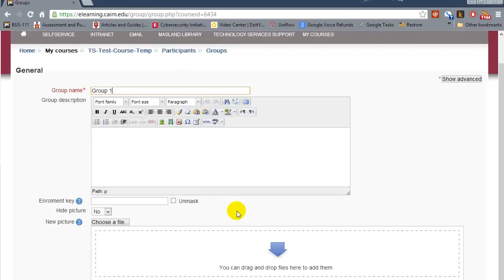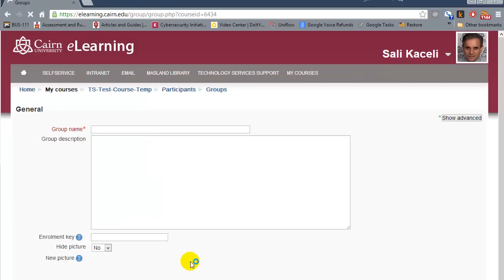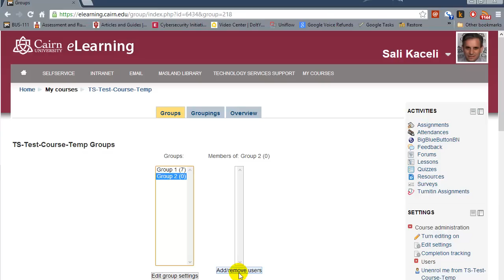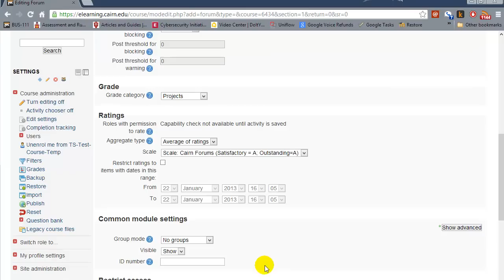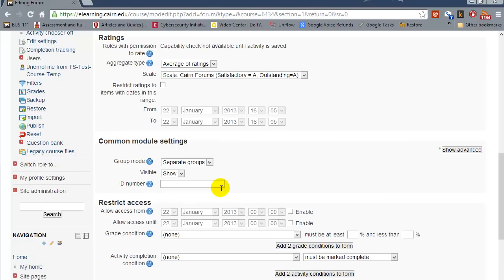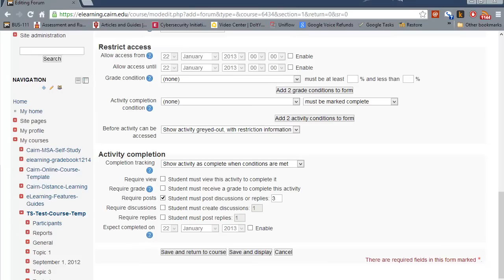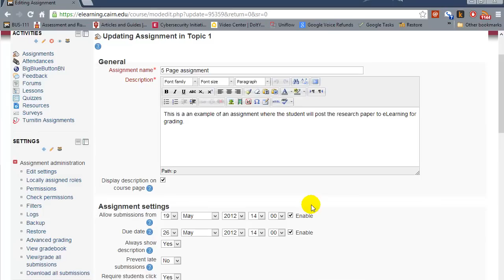Configuring groups in a course in eLearning Moodle™ Software Platform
The video covers the process for separating a class into groups (i.e. defining the groups, adding students to particular groups) and then configuring a forum or assignment for use with the defined groups. For more information and other tutorials visit us

 Questions, comments? Enter them below. Feel free to link and forward this to friends.